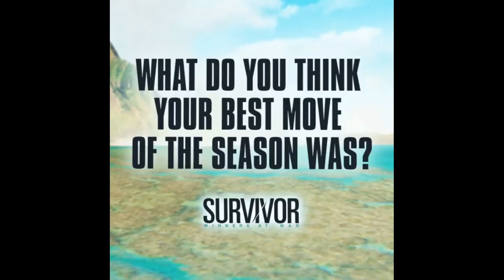Michele Fitzgerald's Reflection on Survivor: Winners at War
2nd Runner-Up of Survivor: Winners at War - Michele  Fitzgerald gives her thoughts on Season 40.